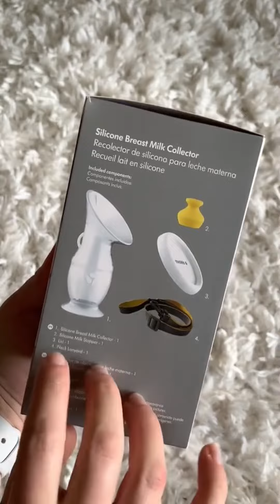ASMR Haka Unboxing 🤱🏼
Unboxed my Haka today and gave it a good cleaning so it’s all ready to go when I start breastfeeding!

Shoutout @medela_us looking forward to getting the most out of my milk 🤱🏼